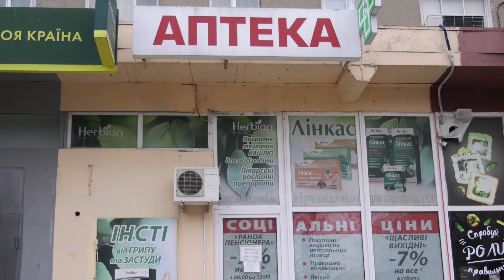Як та де в Южному можна отримати інсулін. 14.03.2022